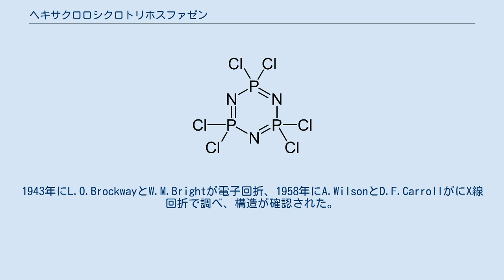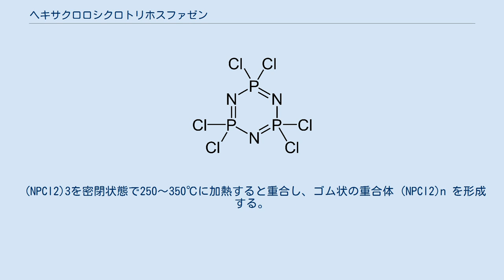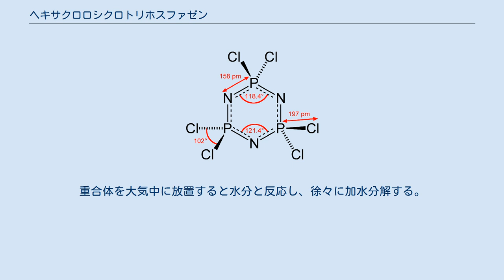ヘキサクロロシクロトリホスファゼン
ヘキサクロロシクロトリホスファゼン（英: Hexachlorocyclotriphosphazene）は、化学式(NPCl2)3で表される、リンと窒素と塩素からなる無機化合物である。
 1834年にユストゥス・フォン・リービッヒが五塩化リン（PCl5）と塩化アンモニウム（NH4Cl）から合成し、その後H.N.Stokesが六員環化合物であることを提案。
1943年にL.O.BrockwayとW.M.Brightが電子回折、1958年にA.WilsonとD.F.CarrollがにX線回折で調べ、構造が確認された。
 ヘキサクロロシクロトリホスファゼンの分子構造 リンと窒素からなる六員環のリン原子に、塩素原子が二つずつ結合した構造である。
リン原子と窒素原子間の結合長はほぼ等しく、∠PNPと∠NPNの結合角は前者がわずかに広い。
リン原子と窒素原子はほぼ同一平面上に位置するが、塩素原子は同一平面上には位置していない。
 日本では2011年現在大塚化学と伏見製薬所が製造しており、かつては日本化学工業、日本精化、新日曹化工でも生産を行っていた。
 (NPCl2)3の合成方法は様々な経路が研究されており、PCl5とNH4Clの反応、白リンと窒素とアンモニアの反応が一般的である。
三塩化リンとアンモニアから直接合成することはできない。
工業的にはPCl5とNH4Clをクロロベンゼン或いはトリクロロエタン溶媒中で反応させて生産される。
 (NPCl2)3をそのまま利用することはなく、塩素を有機基で置換した誘導体の形での利用が行われている。
 アルコキシホスファゼンがレーヨンに、ジアミノテトラクロロシクロトリホスファゼンまたはジアミノテトラフェノキシシクロトリホスファゼンがポリウレタンに難燃性をもたらすことが報告されており、化学繊維や合成樹脂、綿などへの難燃剤や防炎剤として利用される。
 塩素をフェニル基あるいはナフタレン基で置換した誘導体は、高温域でも潤滑性能を有する。
ナノメートル単位の厚さで塗布したホスファゼン誘導体はハードディスクドライブ用潤滑剤として利用される。
 (NPCl2)3を密閉状態で250～350℃に加熱すると重合し、ゴム状の重合体 (NPCl2)n を形成する。
これは直鎖状と枝分かれした重合体の混合物である。
直鎖状重合体はベンゼン、トルエン、テトラヒドロフランに可溶であるが、分枝状重合体はこれらの溶媒に不溶である。
重合体を急激に加熱すると解重合し、再び環状の(NPCl2)3となる。
重合体を大気中に放置すると水分と反応し、徐々に加水分解する。
この過程で弾性を失い、最終的にはリン酸とアンモニア、塩化水素を生じる。